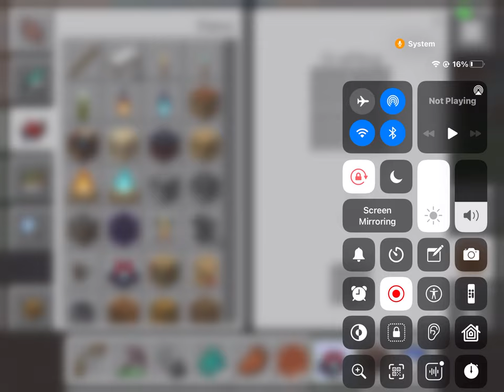Me playing Minecraft